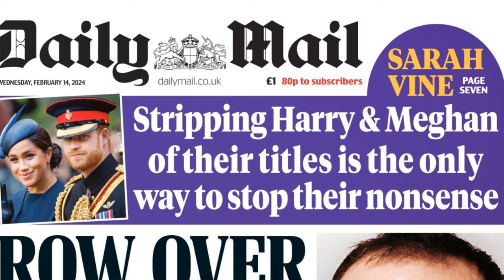Is Duchess Meghan's £3,000 Hermes quilted jacket worth it?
00:00:00
The Royal Arrival in Whistler

00:01:10
Decoding Duchess Meghan's Ensemble

00:03:58
The Sussexes' Influence and Public Interest

00:06:41
A Reflection on Royal Fashion

Duchess Meghan made a fashion statement in Whistler, sporting a luxurious £3,000 Hermes quilted jacket, which instantly became the talk of the town. Her choice of attire for the event, where Prince Harry tried out the skeleton bobsled, showcased her distinct sense of style, combining high-end fashion with practical winter wear. Meghan complemented the Hermes jacket with jeans from La Ligne, Kamik boots, and a cashmere beanie from Aritzia, accessorized with jewelry that included pieces from Birks, one of her favored brands. This ensemble, exuding a vibe of "rich auntie" and reflecting a "healthy and glowing" appearance, highlighted her independence and taste in fashion, undeterred by the critical eye of the British media.

The couple's visit was covered by a camera crew, leading to speculation about the presence of Netflix for a potential new season of either "Heart of Invictus" or the "Harry & Meghan" docuseries. However, it was later revealed that the footage would be part of a Good Morning America broadcast featuring Prince Harry's interview. This appearance by the Sussexes in Whistler, and particularly Meghan's fashion choices, underline their continued influence and the keen public interest in their lives, both personally and professionally.

Beyond fashion, the Duke and Duchess of Sussex's itinerary in Whistler included a visit to the Mount Currie Community Centre on the traditional territory of the Lil’wat Nation, demonstrating their commitment to engaging with local communities. Their visit to Whistler not only highlighted their support for the Invictus Games but also allowed Meghan to shine a spotlight on her personal style, blending luxury with functionality. How does Meghan's fashion influence reflect on her public persona, and what does this tell us about the evolving nature of royal fashion in the modern era?